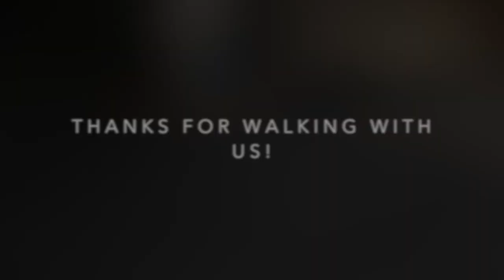Virtual Dog Walk - Dog TV with Trixie The Husky - Garland Ranch Trails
High trails at Garland Ranch with Trixie the 3yo Wooly Sable Coat Husky, here to keep your dog company...or you during a study session!

Trixie is a trained husky with E-Collar command.